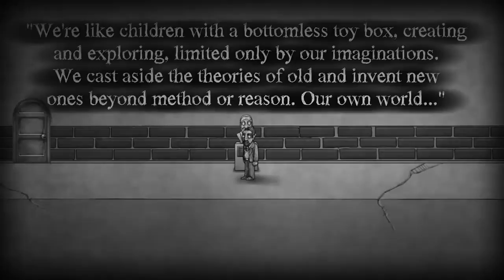The Bridge | Chapter 2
(HD)

Hope yous enjoy Chpater 2 of this game , thanks for the feedback on Chpater 1 meant alot! Chapter 3 out soon!